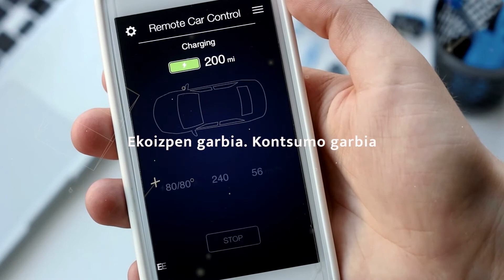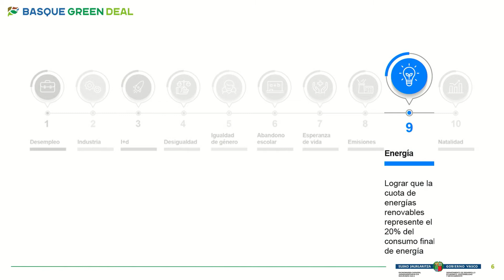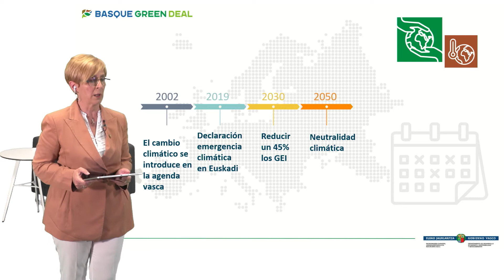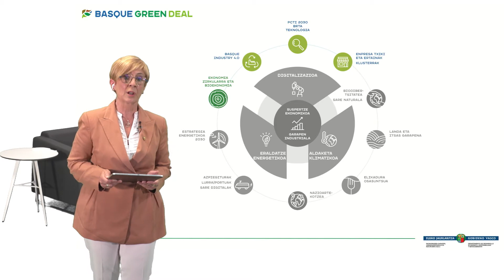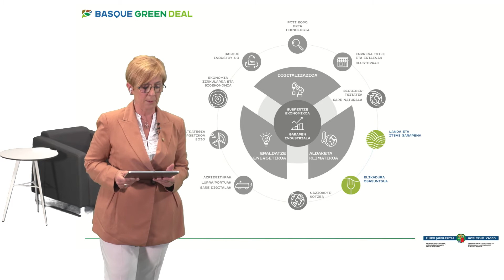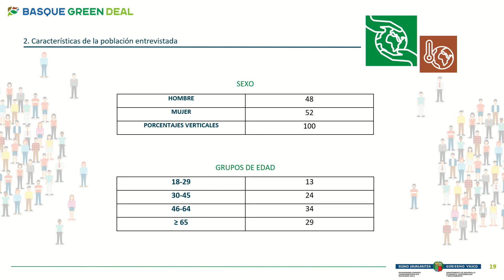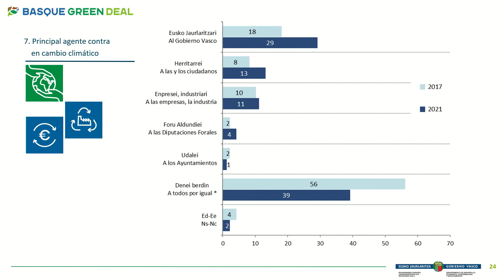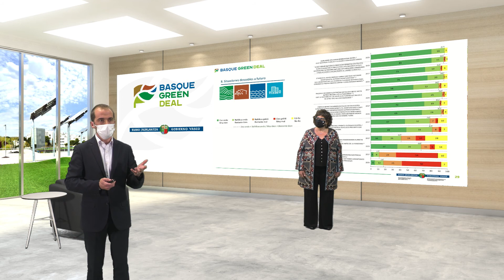🚩🌿🪙 Basque Green Deal - Jardunaldi osoa / Jornada completa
🚩🌿🪙 Basque Green Deal, bidezko garapen jasangarrirako euskal eredua. Eusko Jaurlaritzak bere ibilbide-orria proposatu du etorkizun iraunkorragoa lortzeko, krisiari irtenbidea emanez, inor atzean utzi gabe.

🚩🌿🪙 Basque Green Deal, el modelo vasco para un desarrollo económico justo y sostenible. El Gobierno Vasco propone su propia hoja de ruta para lograr un futuro más sostenible y dar salida a la crisis, sin dejar a nadie atrás.